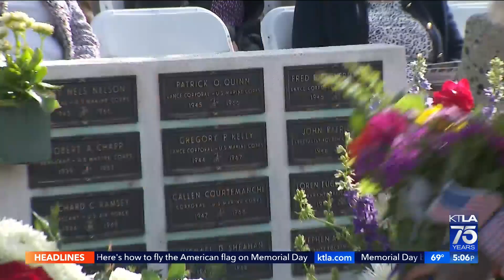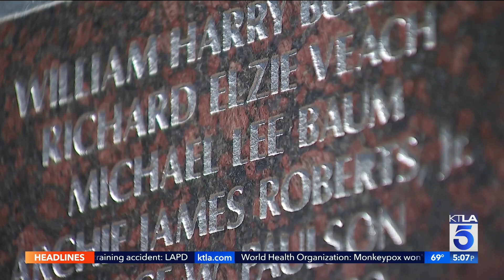Fallen heroes honored across Southland on Memorial Day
Shelby Nelson reports for the KTLA 5 News at 5 on May 30, 2022.